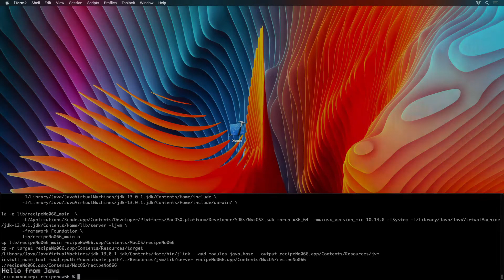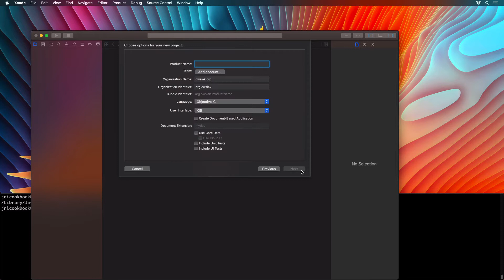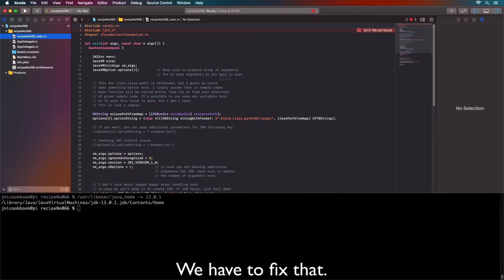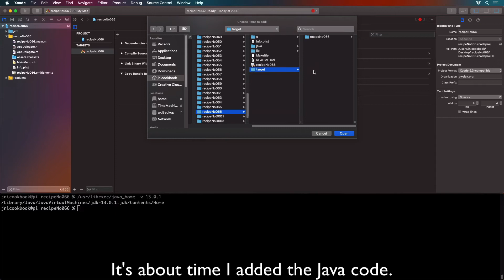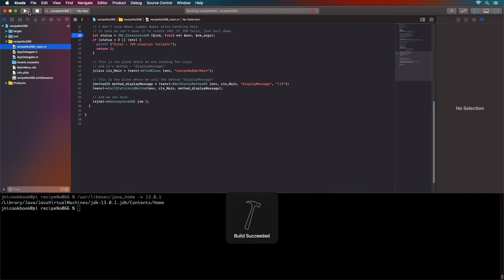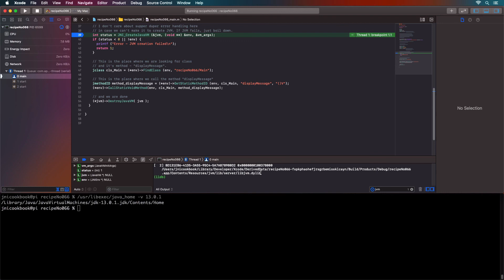Embedding JVM inside macOS application bundle (using XCode)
In this video you can learn how to embed JVM inside macOS application bundle (inside recipeNo066.app). This way, you can distribute JVM together with your application and you don't have to force users to install JDK/JRE in addition to your app.

Contents:

00:30 - exporting JAVA_HOME using java_home
00:57 - How to create "smaller" version of JVM using jlink
01:13 - how can I know where my JVM is installed
02:23 - adding User-Define Settings (JAVA_HOME)
02:43 - how to make sure XCode knows where to look for JNI includes
02:59 - setting location of libjvm.dylib
03:08 - adding linking phase flags for JVM's library
03:24 - adding JVM with a smaller footprint into Resources
03:38 - adding Java based classes into Resources
04:07 - make sure our application is looking for libjvm.dylib in a right place
04:27 - JVM raises SIGSEGV - make sure to properly handle it
04:38 - make sure to ignore SIGSEGV
04:56 - double check that libjvm.dylib is picked up from the right place

You are not allowed to reuse soundtrack in the work based on this material.